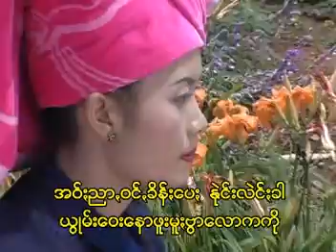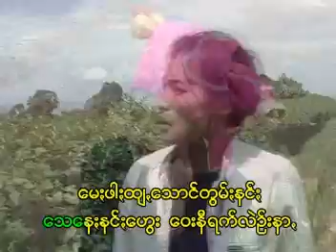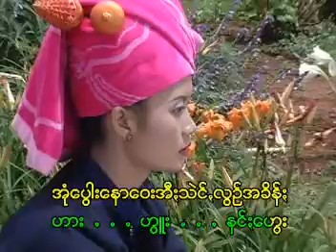ယွုန်းဒွုန်းမဲ့ထီ @ ခွန်အောင်နိုင်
နာ,အတာ;ထာဝရ သီချင်းအခွေမှ သီချင်းတစ်ပုဒ် ဖြစ်ပါသည်။